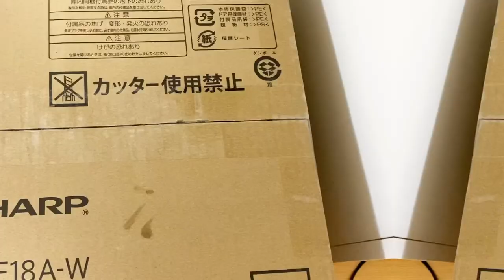A day in my life /Vlog 1/Mideth Supocado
Hello beautiful people around the world,,these what I did today, I went to City Hall to change my new home address ,,eating lunch and shopping kitchen utensils.